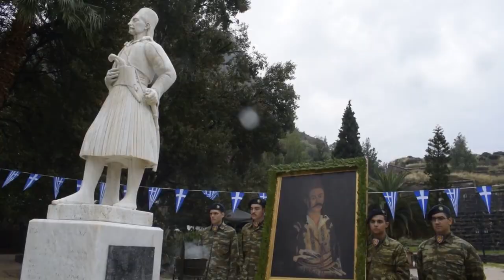ArgolidaPortal.gr Ναύπλιο: Εορτασμός της Άλωσης του Παλαμηδιού και απελευθέρωσης της πόλης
24112019 Ναύπλιο: Εορτασμός της Άλωσης του Παλαμηδιού και της απελευθέρωσης της πόλης από τους Τούρκους. (Βίντεο © eurokinissi-Βασίλης Παπαδόπουλος)